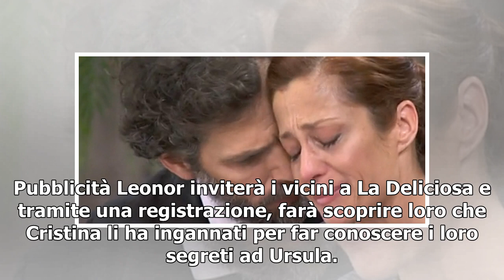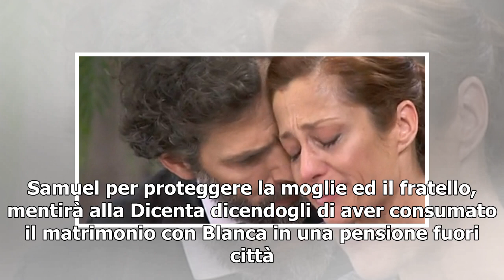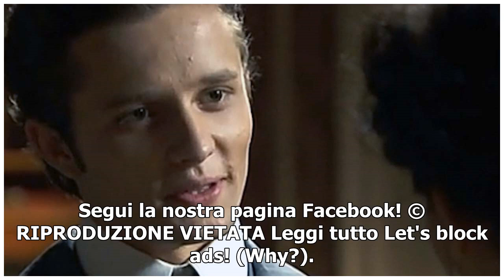Una vita, trame dal 22 al 27 luglio: Samuel mente a Ursula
Una vita darà grande spazio alla vicenda relativa alla scomparsa del figlio di Blanca anche nei prossimi episodi. Le trame inerenti le puntate in onda dal 22 al 27 luglio rivelano che Riera stabilirà un'alleanza con Diego per cercare Moises e nel frattempo Samuel sembrerà fare il doppio gioco visto ...